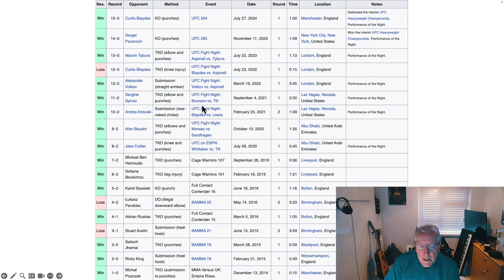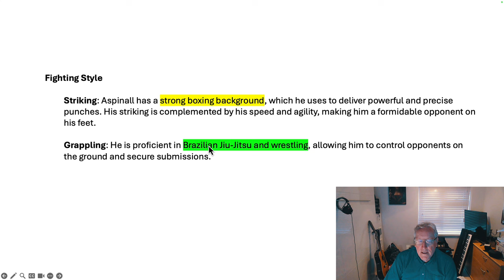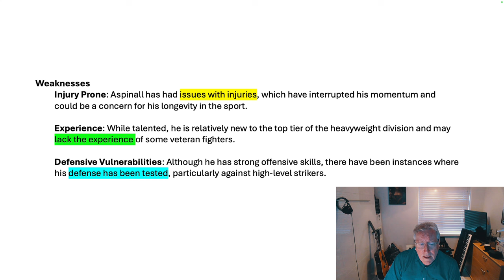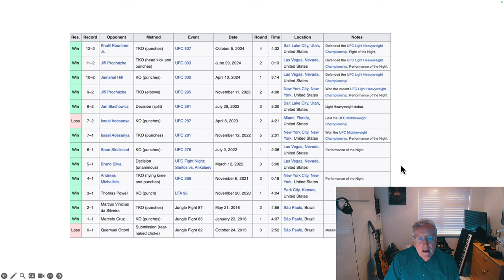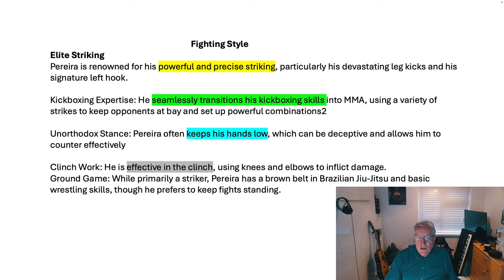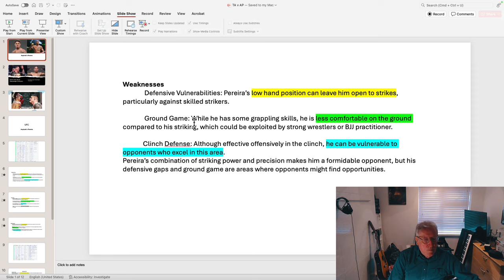UFC Aspinall v Pereira Tom Haddigan Episode 17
The prospective match up between Aspinall and Pereira for the UFC World Heavyweight  Championship